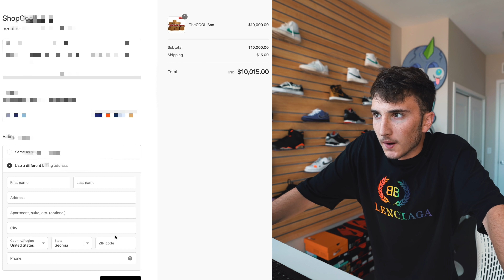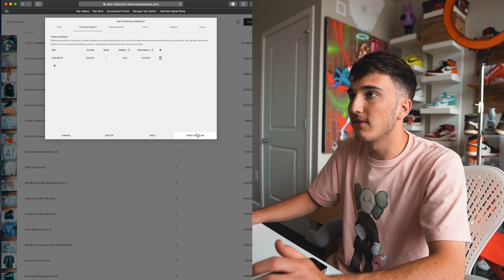Unboxing A $10,000.00 Lowest Rated Sneaker Mystery Box!